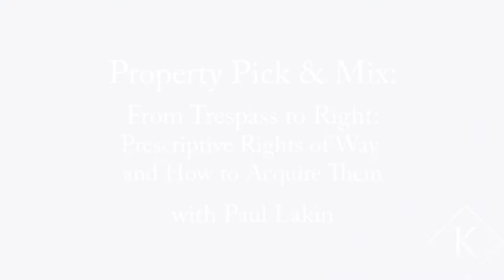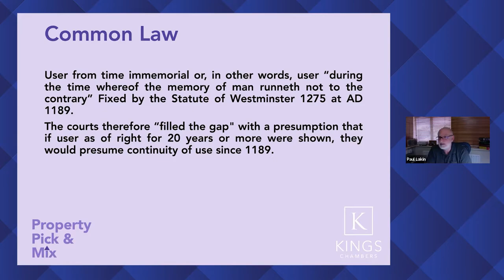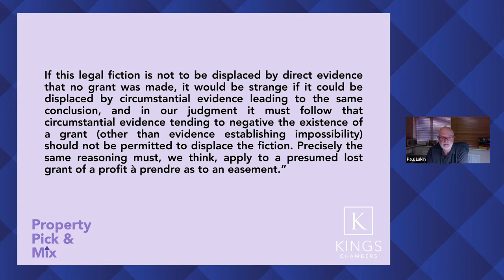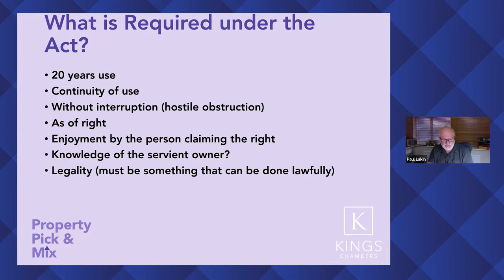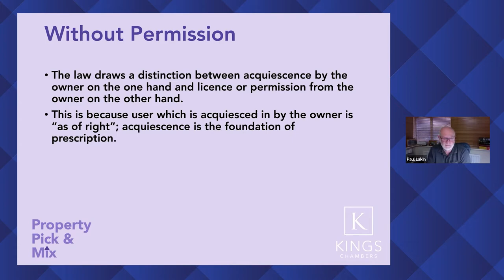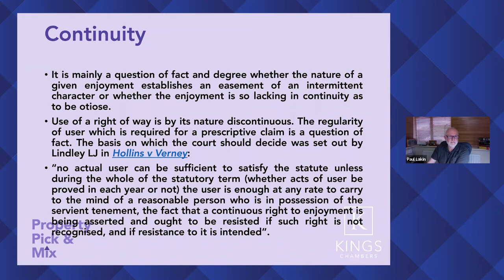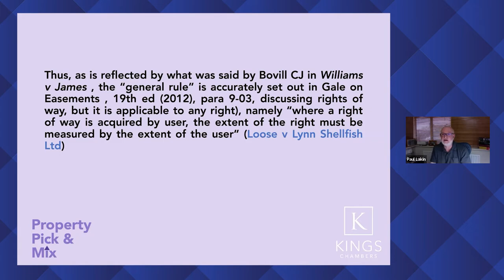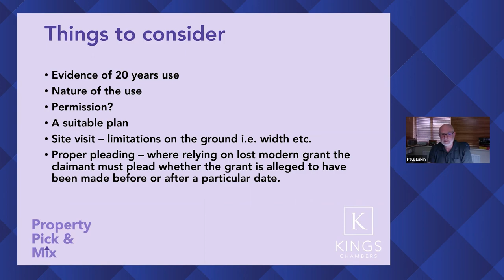Property Pick & Mix 2021 - From Trespass to Right with Paul Lakin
From Trespass to Right; Prescriptive Rights of Way and how to acquire them. Paul will guide you through the law and practice of prescriptive rights of way.